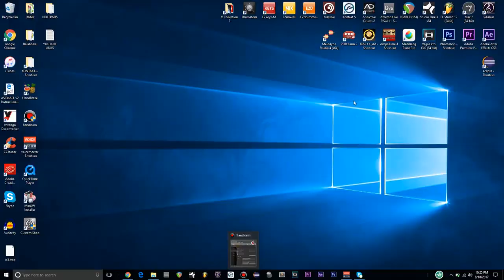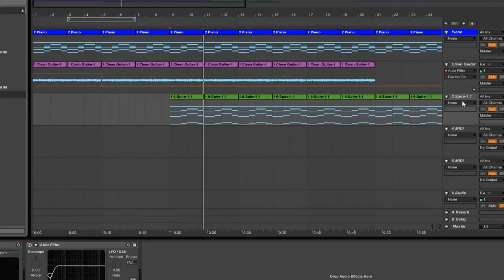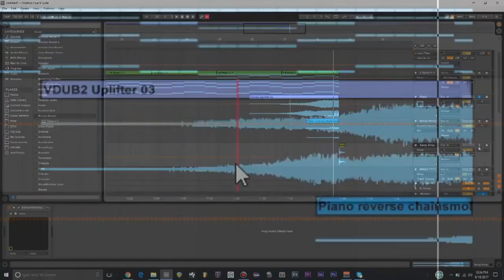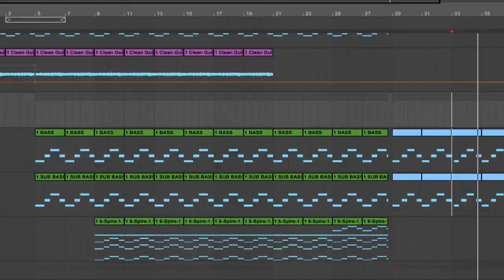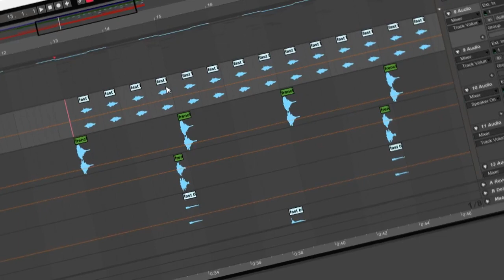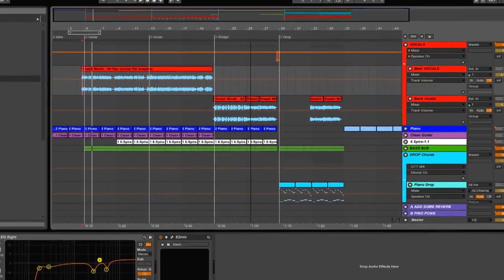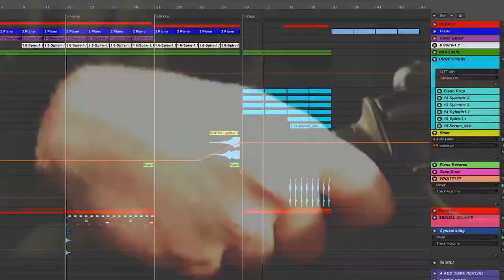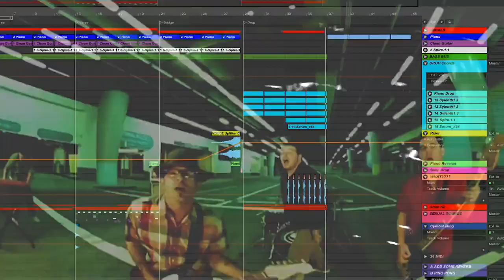Composerily: HOW TO SOUND LIKE THE CHAINSMOKERS (REUPLOAD)